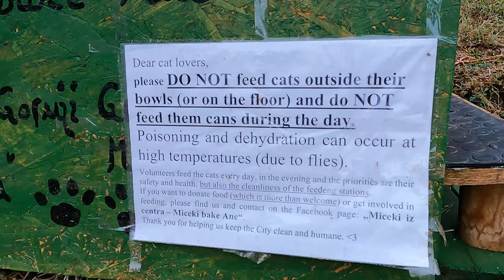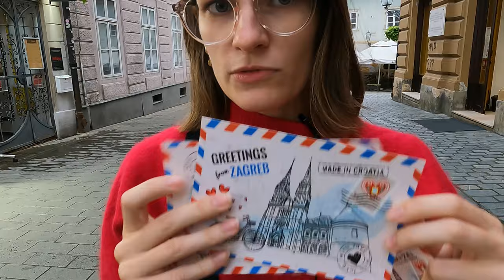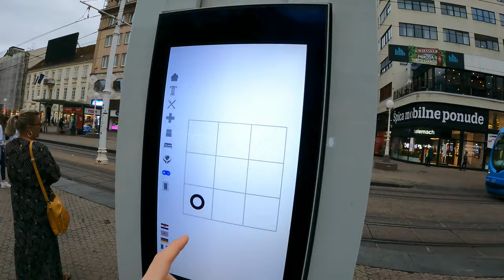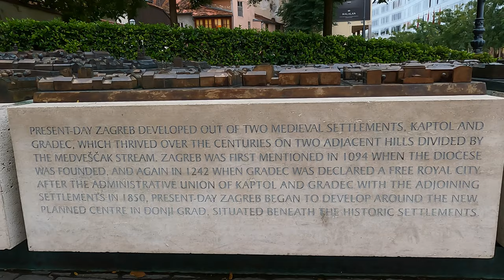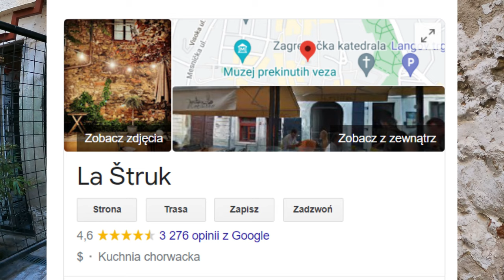#22 W chorwackiej krainie GRZYBÓW, małomiasteczkowy ZAGRZEB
Witamy ze słonecznej Chorwacji, tylko, że tak na prawdę to nie :) zapraszamy na vlog z Zagrzebia, stolicy jak żadna inna.

Użyto fragmenty:
- Dawid Podsiadło - "Małomiasteczkowy",
- Taco Hemingway - "Deszcz na betonie" (prod. Rumak),
- fragment filmu "Miś" reż. Stanisław Bareja